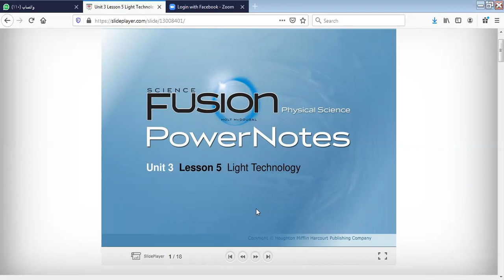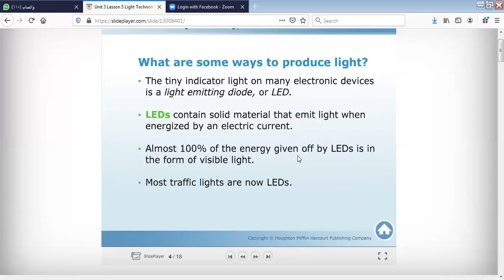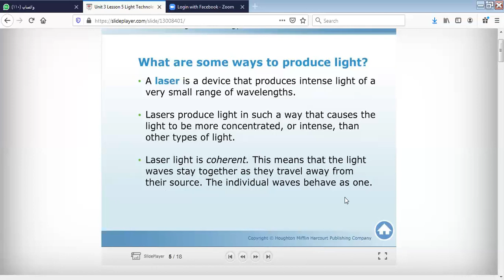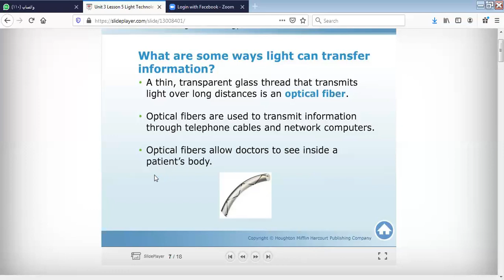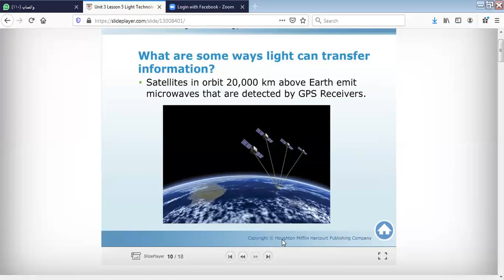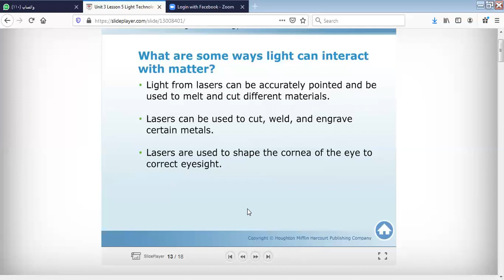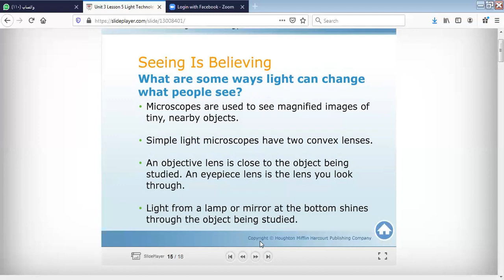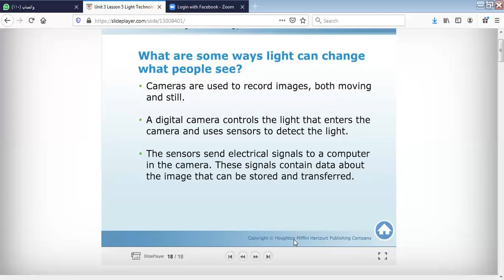متوسطة الجامعة - أول دبلوما أمريكية - علوم - مراجعة عامة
أ/ محمد تهامي